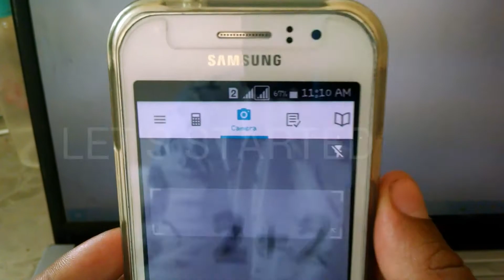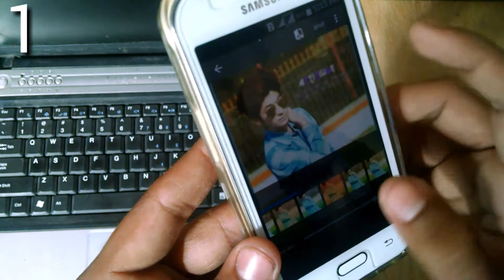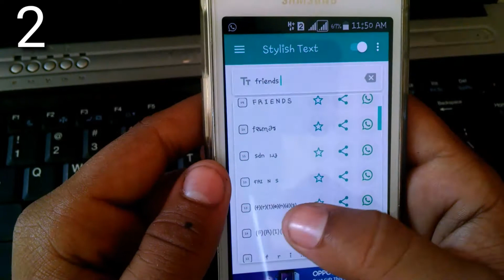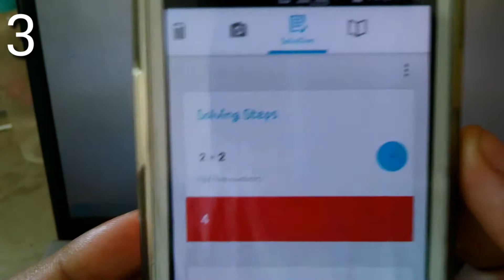Top 3 app for Android 2018, best 3 mobile app || amazing apps 2018 in hindi/urdu YOUTUBE CLUB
Today i Will Show Top 3 app for Android 2018, best 3 mobile app || amazing apps 2018   so Guy's let's play.

hello frends i`m zaid .wellcome to my channel YOUTUBE CLUBE

is video me meny apko 3 new amazing apps k bary me  bataya hai frnds agr mri video achi lgy tw plzz channel subscribe kren or like kren mri video ko share kren apny doston k sat or kch samj na ay tw cmnt box me phuch sakty hain shukriya